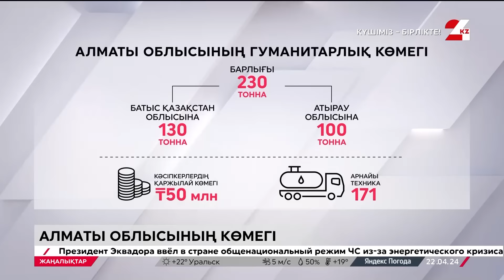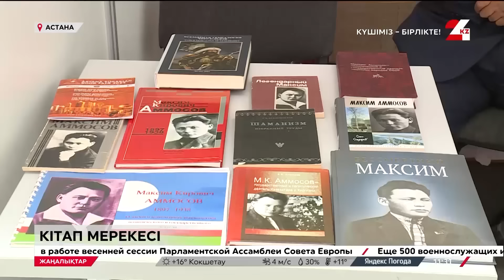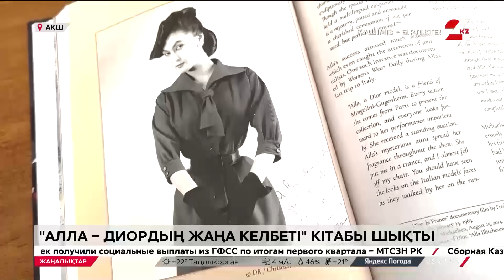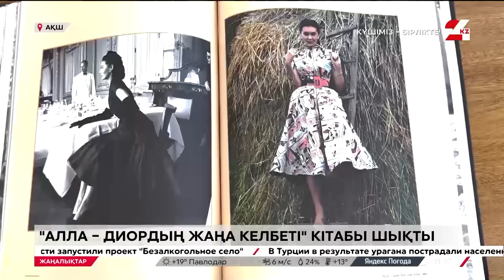22 сәуір 2024 жыл - 11:00 жаңалықтар топтамасы